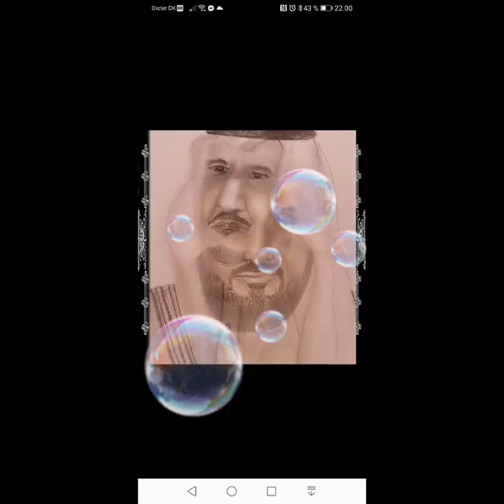Artist Abdul Wahab Salman Aldandan artworks in Land Of Art Foundation . 🎨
Artist Abdul Wahab Salman Aldandan.
 Plastic artist from Saudi Arabia. 🇸🇦
 * Member of the Saudi Society for Fine Arts, JSFT.
 * He has participated in several different exhibitions, including:
 * Friends of International Art Exhibition, Cairo.
 * Exhibition of the International Creative Forum in Egypt and the Al-Quds Exhibition for Us held at the Palestinian Embassy in Riyadh.
 * Participated in the Salon of Art House in Cairo.
 * Participated in Mahaba International Fair held in Jordan.
 * Participated in an oriental painting art exhibition in Dammam.
 * Participated in the exhibition of the Jordanian-Saudi Forum for Fine Art